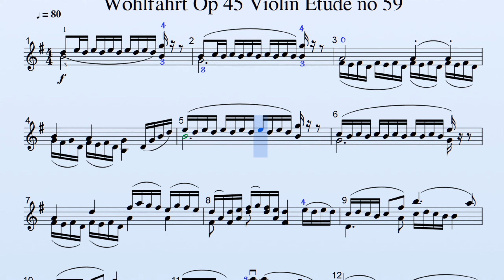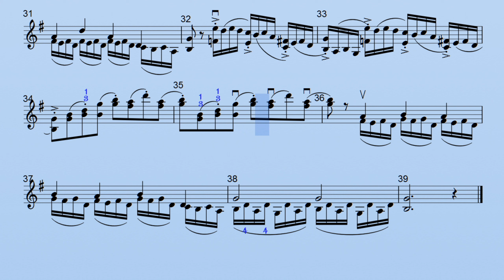Wohlfahrt Op 45 Violin Etude no 59 ♩=80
Wohlfahrt Op 45 Violin Etude no 59